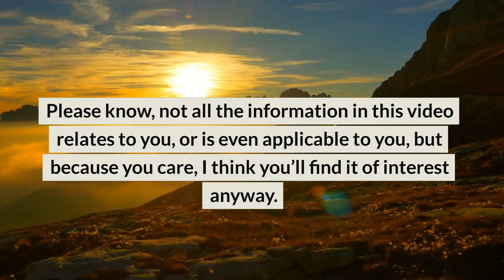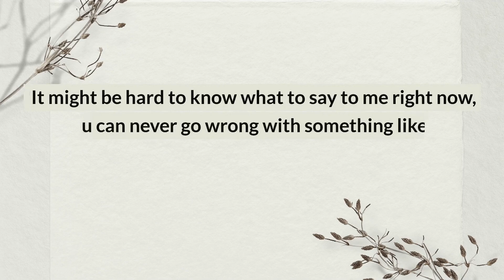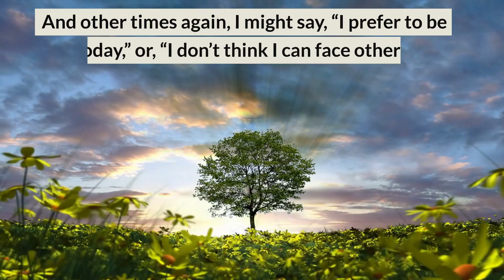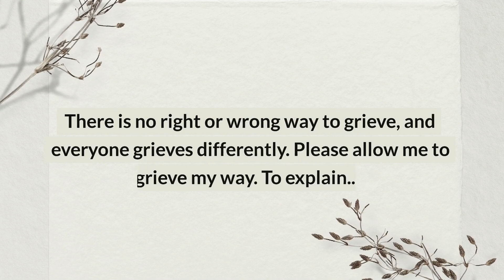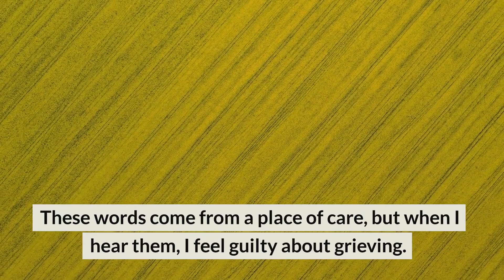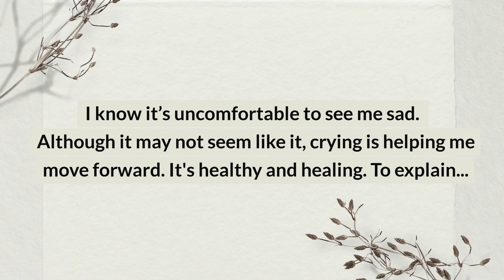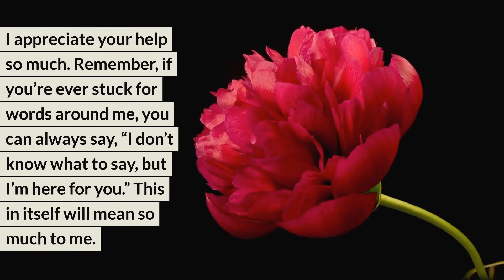How to support me in my grief and loss | A video to send to friends and family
Dear Special Person
I am grieving, and I know it's sometimes hard to know what to say and do around me right now, and how to comfort me in my grief. I hope this video will help.

Rest assured, not everything in the video relates to you or is even applicable to you, but because you care, you'll still probably find it of interest.

🌻 Remembering your Loved One/Grief Journey Playlist: Short, gentle, peaceful videos to help you remember your loved one in a quiet moment, or to reflect on your own grief journey.